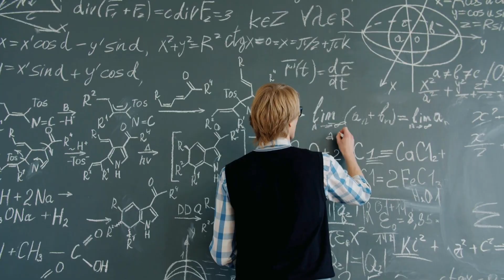The Real Truth About Aerospace Engineering in 2025 | Is It Worth It?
Thinking about Aerospace Engineering in 2025? 🚀 In this video, I break down what aerospace engineering actually is, the core classes and workload you can expect, and share my real university and club experiences through the Rocket Team, workshops, and more. I also talk about my job experience at Airbus and the Canadian Space Agency, and finally answer the big question: is it still worth it in 2025?

⏱️ Chapters
00:00 – Introduction
00:47 – What is Aerospace Engineering?
01:41 – Classes & Workload
03:29 – My University Experience
07:24 – Careers in 2025
10:51 – Is it Worth It in 2025?
11:35 – Outro

•NASA Space Apps Hackathon •Canadian Space Agency Student Conferences & Training Funding

💬 Let’s Connect
Got questions? Drop them below!